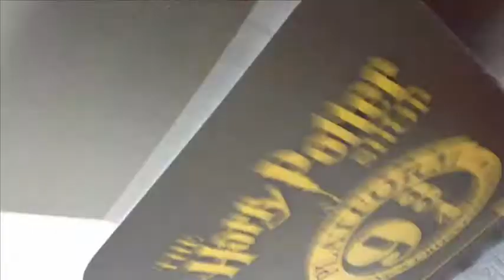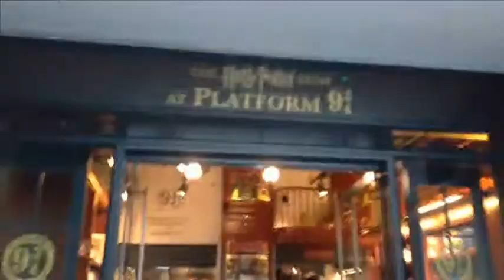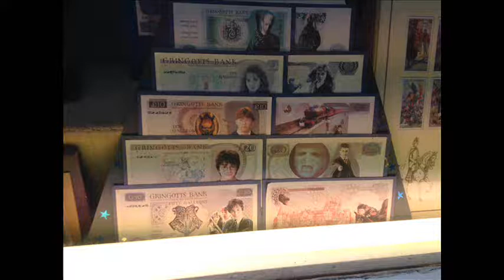king cross station (mini vlogs and slideshow)